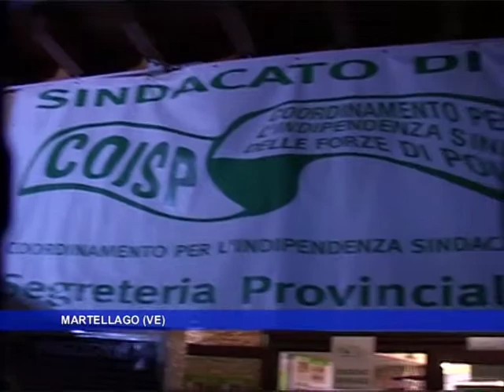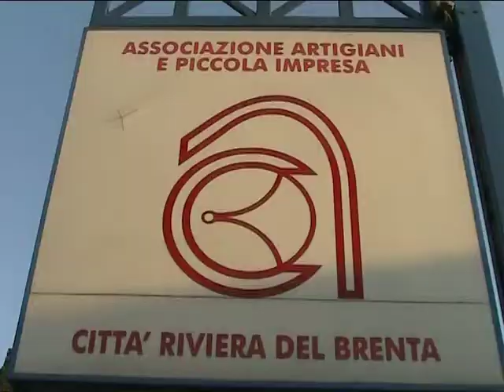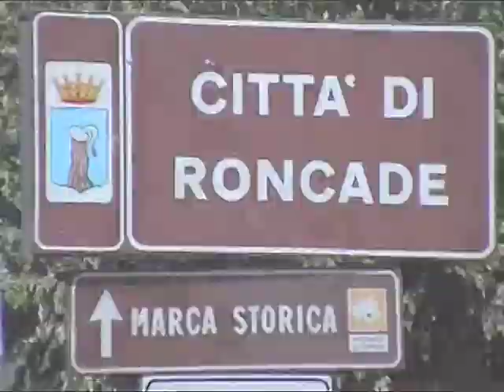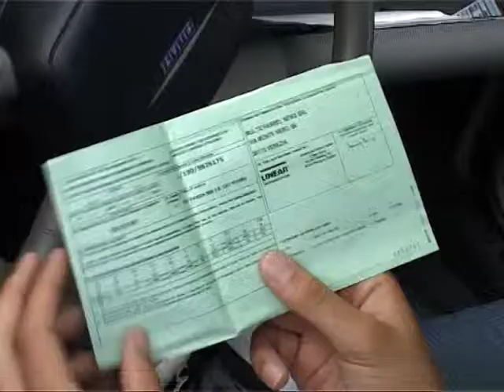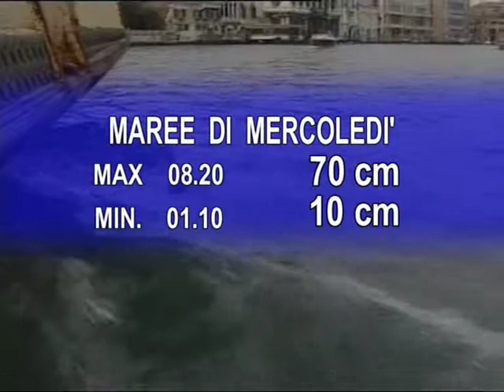TG Televenezia 23 ottobre 2012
Edizione del TG di Televenezia del giorno 23 ottobre 2012